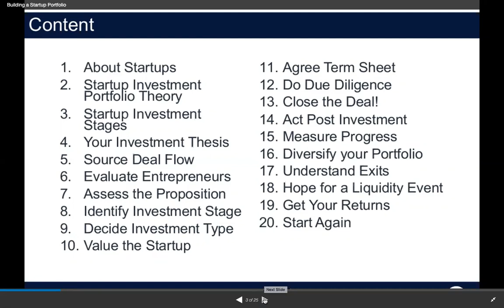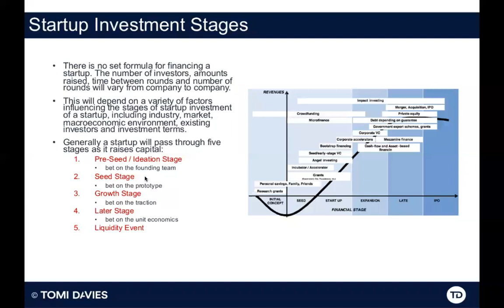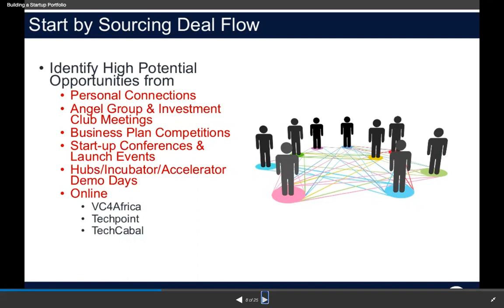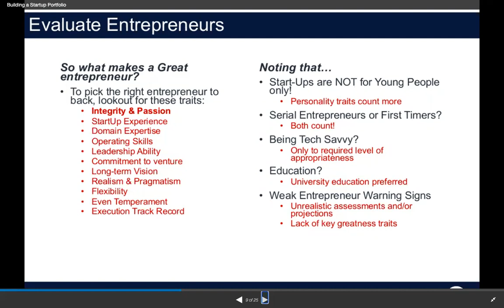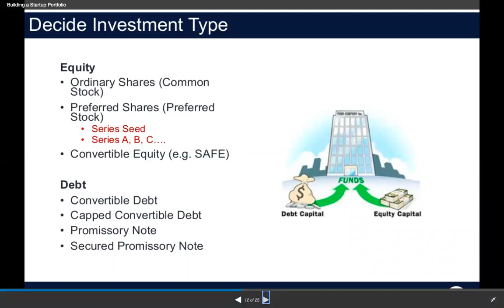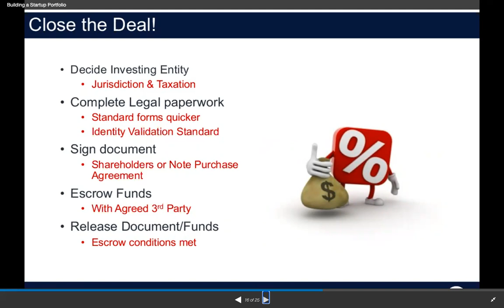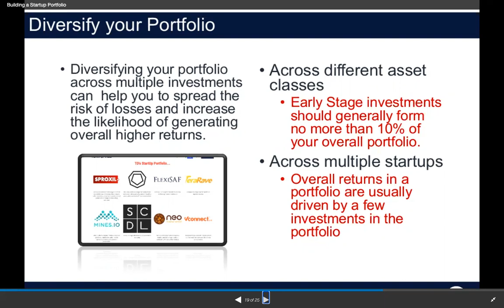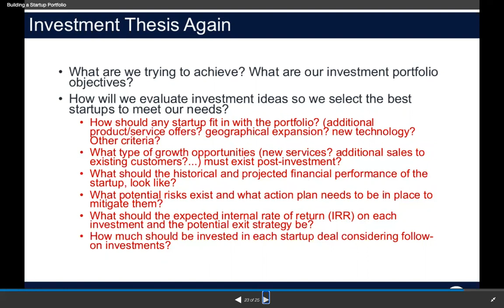An African Angels Journey 29 Nov20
This video covers the journey of angel investors in Africa from your investment thesis through sourcing and doing deals to exits and reviewing the thesis. It's a handy guide on what you need to do as an angel investor on the continent. Please let me know what you think.